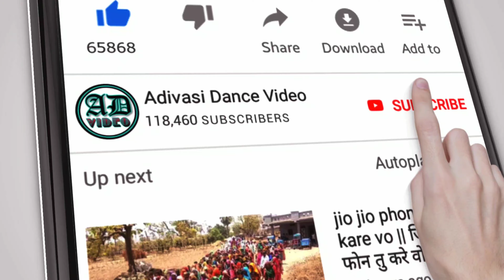जुवानाय मारी फोन धहरीन रडे वो - Adivasi Dance Video 2020